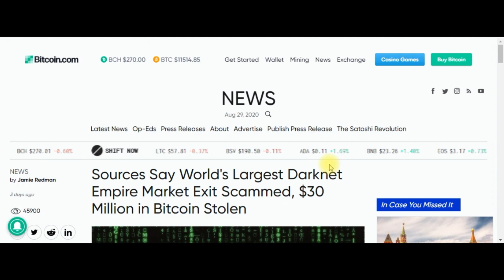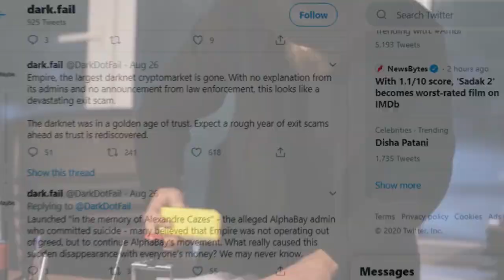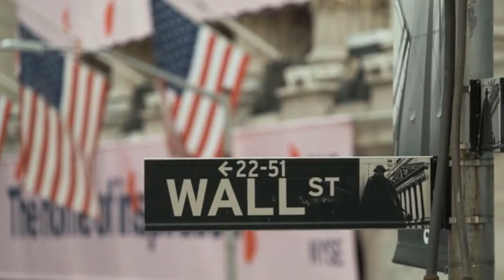Darknet Empire Market Exit Scam l 30 Million Bitcoin Stolen l Tamil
Hi there! New to 3 Minutes 01 Seconds thagaval? If so, here's what you need to know -- I like to speak about topics in under 3 minutes and 01 seconds to save your time and learn fastly.

Join our growing community for new videos for youtube related updates